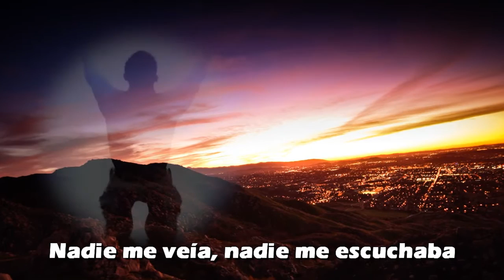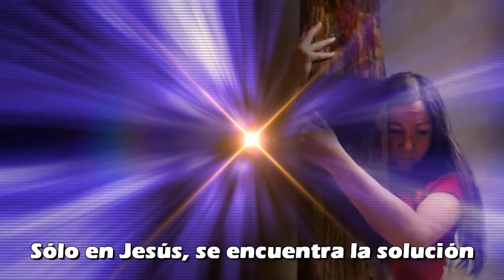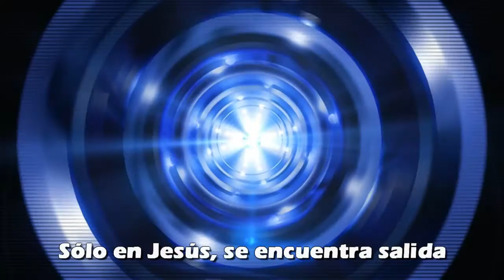Clamo a Tí Marcos Figueroa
Aqui les dejo esta Videoalabanza por nuestro hermano Marcos Figueroa!!

Clamo a Tí
Autor: Marcos Figueroa
Arreglo Musical: Marcos Figueroa
Album: Clamo a tí
Editado por: Seventh Recording!!!